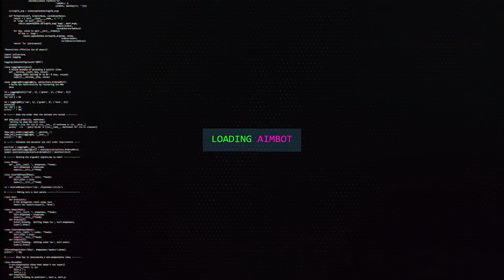SNIPER WARS #35 COD WW2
fala galere, mais um sniper wars no canal, da um like pra ajudar!